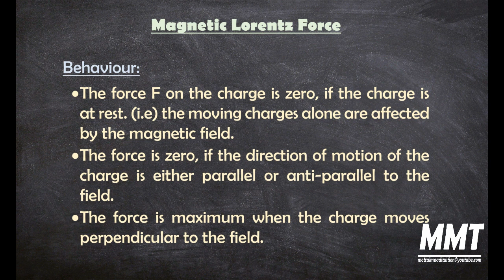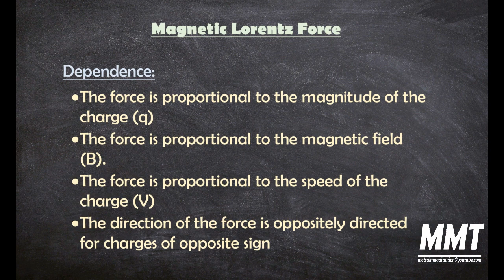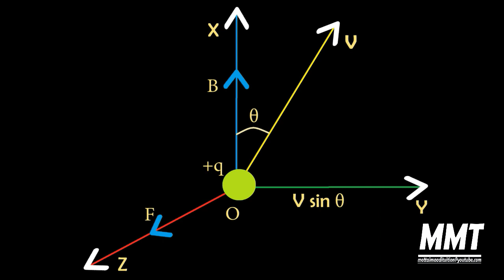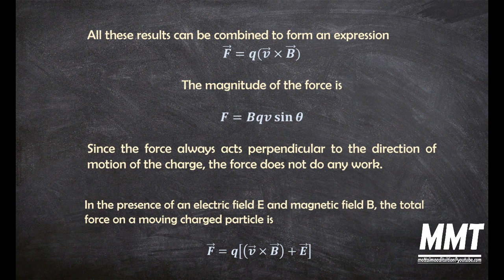MAGNETIC LORENTZ FORCE|MOVING CHARGES & MAGNETISM|English &Tamil Medium|NEET